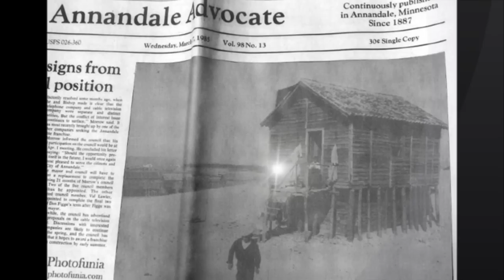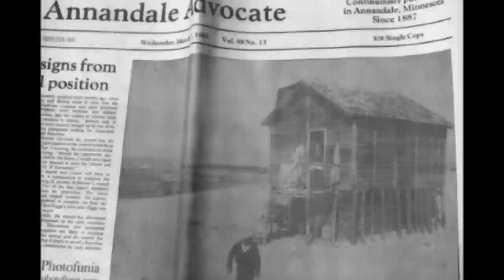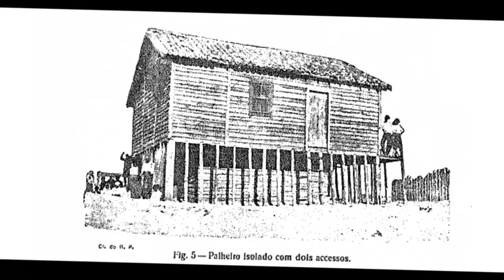Cova Gala Rastos do Passado...(I)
Decorria o ano de 1773, quando Manuel Pereira se deslocou a Lavos, com a sua mulher Luísa dos Santos e alguns familiares, para batizar seu filho Luís, que nascera havia quatro dias, no lugar da Cova.
O dia quinze desse mês prometia ser quente, mas a viagem, a pé, de três quilómetros, do lugar da Cova, primeiro pelas areias das dunas e cabeços, depois pela estrada que ladeava o rio até à Igreja de Nossa Senhora da Conceição de Lavos, decorreu alegre e folgada. Chegada a hora aprazada, o padre cura, Tomás da Costa, batizou solenemente o recém-nascido Luís, cujos familiares eram de Ílhavo.
 Este foi o primeiro batismo cujo assento regista um nascimento no lugar da Cova e, como tal, o reconhecimento da existência do povoado.
Anos antes, provavelmente entre 1770 e 1780, um grupo de pescadores, naturais de Ílhavo, constroem palhoças feitas de junco ao abrigo do maior médão a Sul da foz do Rio Mondego.
 Lá ao fundo, a Norte, vislumbrava-se a vila de Buarcos e, mais perto e já bela, a recém nascida vila de Figueira da Foz. Era a promessa segura, com o Mondego ao lado e as terras de Lavos estendidas a Sul, do bom escoamento das pescas.
Como e porque se estabeleceram assim, na cava de uma duna, logo de cova foi apelidada.
O povoado de Gala, por seu turno, começa a tomar forma quando, vários anos após se terem instalado na Cova, alguns pescadores se deslocaram para Nascente e ergueram aí pequenas barracas ribeirinhas para recolha de redes e apetrechos de pesca. Foram-se erguendo, também à beira do rio, grandes armazéns de madeira para salgar, conservar e comercializar a sardinha proveniente das artes da Cova.
Na obra, As Freguesias de S. Pedro, Lavos, S. Julião e Buarcos em artigos de Buscador, o ilustre Galense, Capitão João Pereira Mano regista que a Cova e a Gala estão, desde a sua origem, cultural e socialmente ligadas ao mar e o seu povo sempre viveu de forma intensa os dramas e glórias que o mar, na sua imensidão, proporciona.
Disso são exemplo a ajuda prestada ao desembarque das tropas de Wellesley no Cabedelo, que contribuiu para pôr cobro às Invasões Francesas e aos naufrágios de bateiras no rio, de traineiras na safra da sardinha, ou ainda, de barcos de pesca à linha e mais tarde de arrasto, na longínqua pesca do bacalhau. Assim se perde no limbo do tempo a ligação do mar a este povo que deu origem ao povoado da Cova.
 À Cova e à Gala, de antanho, se colou uma cultura marítima forte e persistente que ainda hoje, e apesar da inextinguível mutação dos tempo e das gentes, se pode apreciar e constatar em boa parte da população masculina da Cova-Gala. Desde as artes usadas no mar da Cova D’Oiro, passando pelas artes utilizadas no rio, pela Pesca do Bacalhau, pelo Cabo Branco, pela Marinha Mercante, pela Pesca da Sardinha, pelo Arrasto, pela Pesca Artesanal, a todas elas aderiu o homem de Cova e da Gala, ao longo do seu percurso. Também se deve considerar o elevado número de naturais da Cova-Gala que, ao longo dos tempos, se foram radicando nos Estados Unidos, como emigrantes e ligados às pescas na sua maior parte.
 A denominação Cova-Gala atribuída à população destes dois lugares, não surge por acaso. Trata-se de um uso, já com alguns anos, dos seus habitantes que, acompanhando o percurso do progresso e as suas incidências no avançar das duas povoações ao encontro uma da outra, unindo o que outrora era separado por uma fina faixa de areia, cabeços e valados.
 Já pertencem ao passado as rixas entre estes dois povoados, os ditos como os saudosos “Mais vale a Cova que a Gala toda” ao que se retorquia “ouvi dizer que a Gala na sua boca é uma cidade!”

Realização - João Manuel Fidalgo Pimentel